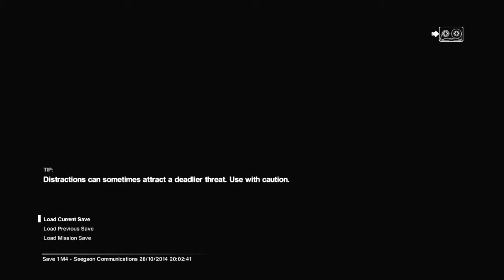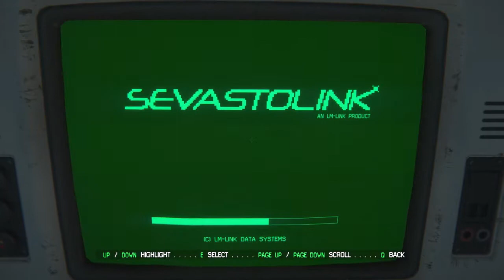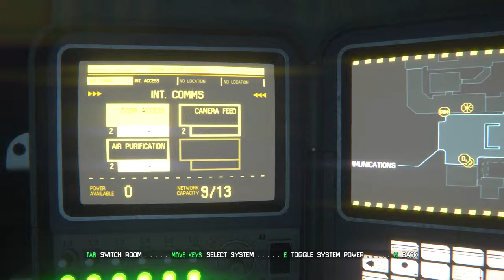JUKING THE JOE'S- Alien: Isolation w/Andy Ep.7